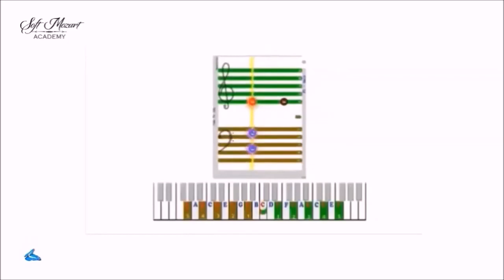Танец Попугаев. Е.Олёрская. Аким, 10 лет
Мальчик занимается по программе Софт Моцарт и методу Е.В. Хайнер.